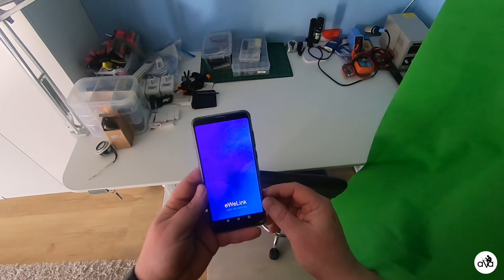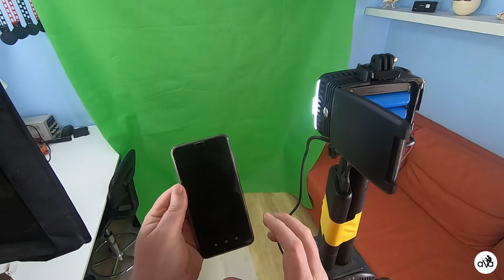#133 Új jogosítvány szerzése külföldön... mi tiltja?!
Monitor:
- 3x ACER ED273A 27" 144Hz curved